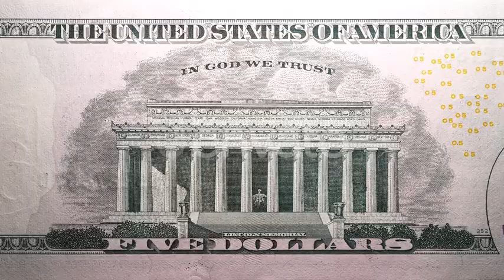Dollar Currency | Stock Footage - Videohive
Last Update 17 May 19 Created 17 May 19 Alpha Channel No Looped Video No Frame Rate 25 Resolution 1920x1080 Video Encoding H.264 File Size 219.26mb Number of Clips 1 Total Clip(s) Length 0:20 Source Audio No Composition Macro Tags american, banknotes, bill, cash, commerce, currency, dollar, economic, exchange, finance, money, price, success, usa, wealth